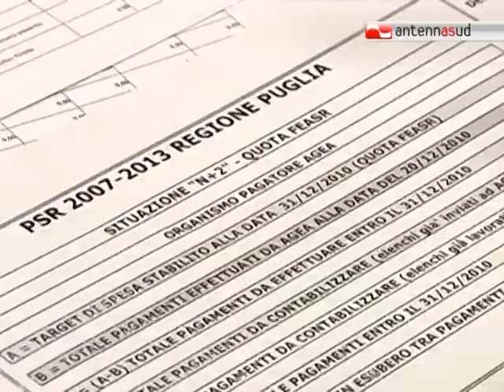TG 24.12.10 Bilancio annuale positivo per l'agricoltura pugliese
E' stato un buon anno per l'agricoltura pugliese che ha visto un aumento dell'export e soprattutto un rinnovato interesse dei giovani nei confronti del settore.